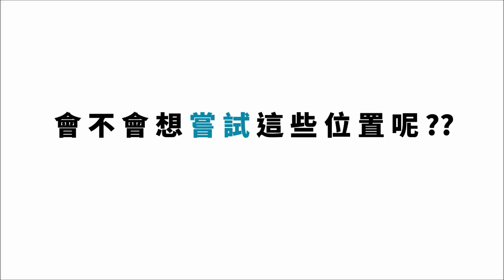【街訪】排球不NG -「排球場上最辛苦、困難的職位？」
排球場上，你認為哪個位置最辛苦呢？
那又是哪個位置你覺得很困難呢？
說說你們的想法吧！！

歡迎把你的答案留言在下方喔！